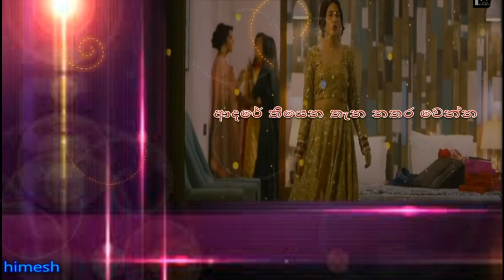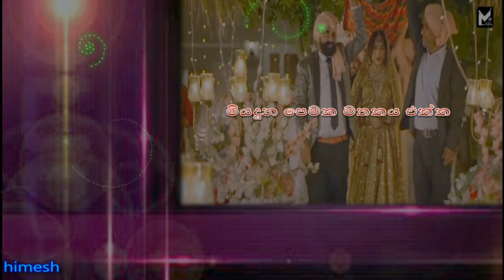Mama Nathidaka (මම නැතිදාක) - Ashan Fernando Official Music Video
Hey friend,
If you like my channel,

Song Lyrics

මගේ නම ඔබට මතකත් නැද්ද - කොහොමද ඔබ මාව අමතක කලේ
කියලා දෙන්න එහෙම කරන්න - ආසයි මට ඉන්න ඉස්සර වගේ
මගේ ඇස් හැමදාම හෙවුවේ ඔබයි
මේ ඇස් පියවෙන තුරා ආදරෙයි
මම නැතිදාක ඔබ හිනහෙන්න - ආදරේ තියෙනා තැන නතර වෙන්න
මියදුන පෙමක මතකය එක්ක - අද ජිවත් වෙන්න පුලුවන් මට...

බොරපාට ඇස් කදුලින් පිරෙයි පිං පාට නුබ සිහිවෙලා
සුදු රොස මල් පරවි වැටෙයි මගේ ආදරේ විස වෙලා

තහනම් උනත් ඔබේ නගරෙට මට ආයෙමත් එන්නට
ඈතින් ඉදන් ඔය රුපය මම බලලා යන්නම් හෙට

All credite goes to the original Artist